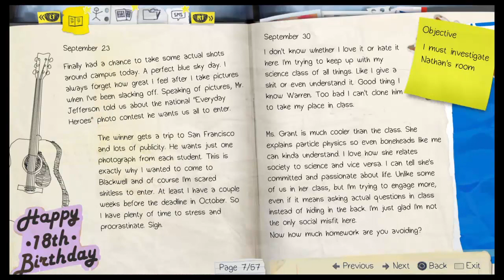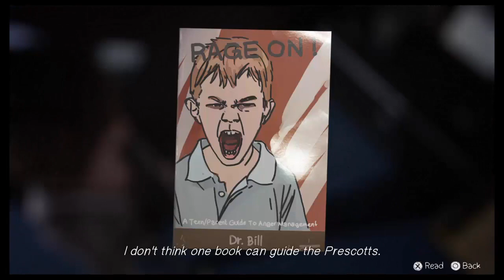Life Is Strange #16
Just some more life is strange no big deal